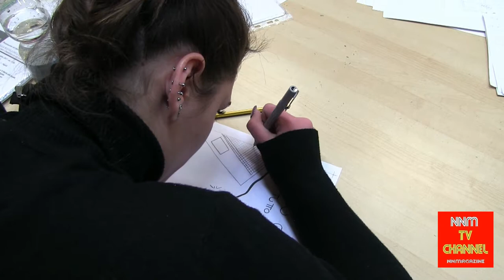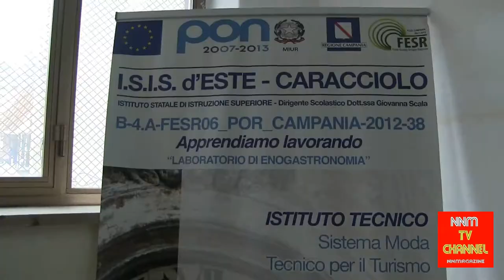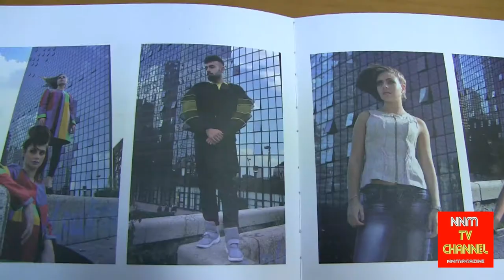Istituto Isabella d'este Caracciolo